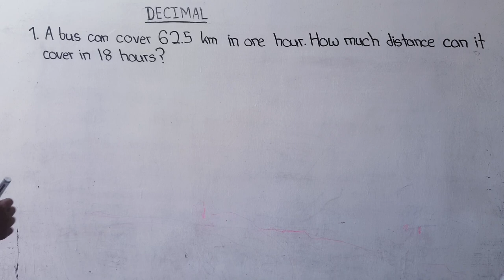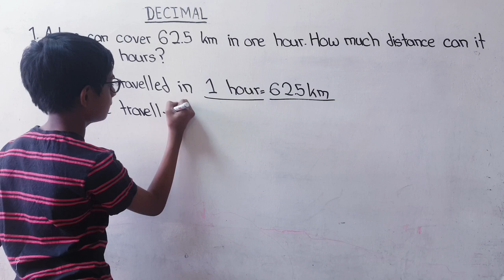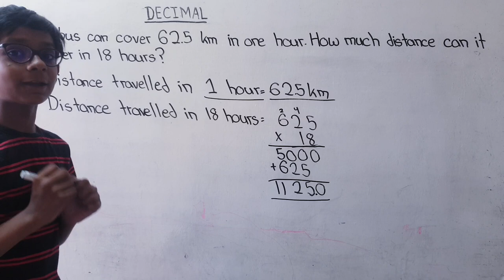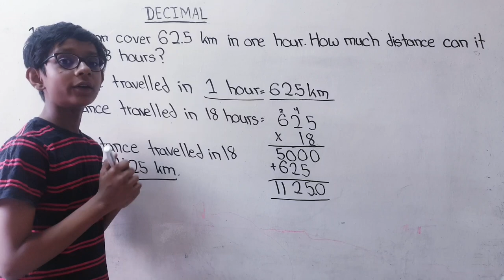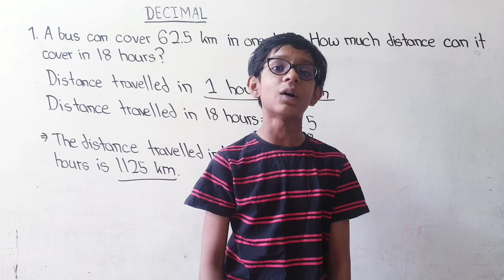Maths | Decimals | Multipliaction | Word Problems | Part 5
decimals class 7 maths RS AGRAWAL NCERT